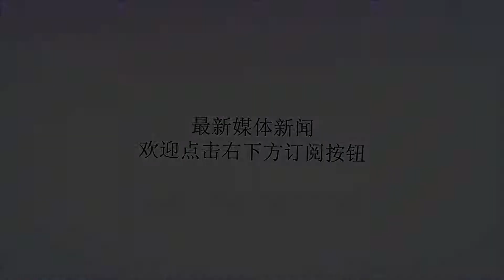全球5个无法被征服的国家，印度和阿富汗上榜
谢谢！美媒称，美国、俄罗斯、中国、阿富汗和印度是外国侵略者几乎无法征服的5个国家。美国WeAreTheMighty军事网站8月15日撰文称，外国侵略者几乎无法征服美国、俄罗斯、中国、阿富汗和印度这5个国家。文章称，美国拥有全世界最强大的军队，还有全副武装的人民。美国枪支数量多于人口。多州允许居民研制自己的武器，无需强制登记。这意味着，每一个拥有武器库的美国人都可以组建自己的武装队伍。占领诸如纽约这样一个人口超过2000万的美国大城市是又一个不可能的任务。网站称，入侵俄罗斯是一个非常艰巨的任务。俄罗斯人民坚忍不拔的性格是原因之一。1812年拿破仑入侵俄罗斯之时，俄罗斯人准备摧毁自己的城市，以免它们落入敌人之手。此外，入侵俄罗斯不仅将与世界最强军队之一作战，还要对抗各种可能的天气条件。文章指出，中国是全世界人口最多的国家，并拥有人数最多的军队。中国将掌握美国全部的技术能力和足以长期支持军队需要的强大经济，侵略军应对此有所预料。此外，中国的地理状况也是侵略者面临的巨大困难。中国很多地区天气条件极端，因此侵略者要为无法通行的戈壁沙漠、东南亚雨林和喜马拉雅雪域做好准备。网站写道，印度海军战略包括在该国领海部署足够多的潜艇，它们不仅可以击沉敌方军舰，也能击沉敌方登陆舰。此外印度拥有几乎无限的人力资源，宗教信仰也很强大。印度东北部被险峻的喜马拉雅山脉环绕，西北部一半地区是干旱沙漠，西南部为不利于两栖登陆的潮湿热带气候。文章将阿富汗称为“帝国坟场”，因为所有试图征服该国的国家都失败了。阿富汗是一片被高山环绕的广袤沙漠。山地地势令侵略者装甲车和坦克的优势化为乌有。几乎无法征服阿富汗的另一个原因是当地复杂的民族和宗教成分，以及他们战斗到底的决心。